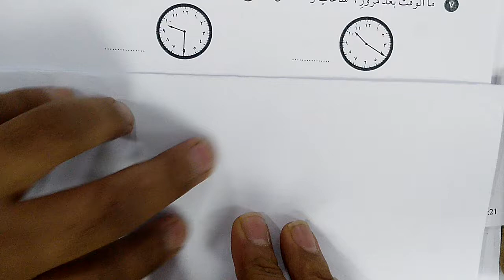حل تمارين (٩-٨) للصف الرابع الابتدائي الفصل الدراسي الثاني للسؤال (٧/٨)